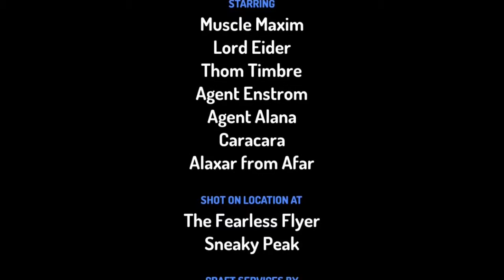Conmangamer cartoon episode1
My 1st episode of season 1 of my cartoon hope you enjoy